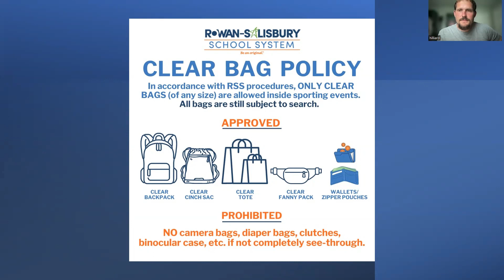Southeast Middle School Football Coach Phillip Hilliard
Phillip Hilliard brings a wealth of experience to the football and baseball teams at Southeast Middle School. Hilliard a Rowan Salisbury Schools graduate himself has coached in several sports at various locations around the county. He is passionate about providing great experiences and facilities at Southeast Middle. During this interview filmed on Friday, August 25th we discussed the football team and baseball team and Southeast Middle. He provided great insight on his clubs and players. Coach also spoke about drainage challenges that has forced the softball and baseball teams to make some relocation adjustments during their seasons. The school is in the midst of improving drainage issues on their baseball/softball fields that will help return the teams back to their home fields giving the clubs better and safer surfaces to play on. A great opportunity to feel like what it's like to pay at the next level is coming in the month of September when the football team faces off against China Grove Middle School under the lights at the Catawba College Football Stadium. To get the latest information from Southeast Middle about their athletics you can follow them on Facebook, Instagram & Twitter